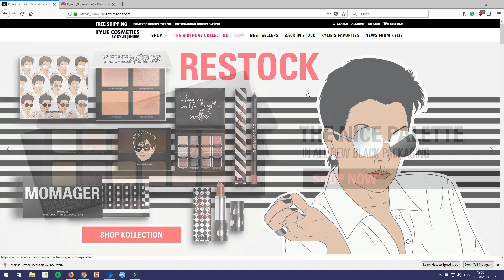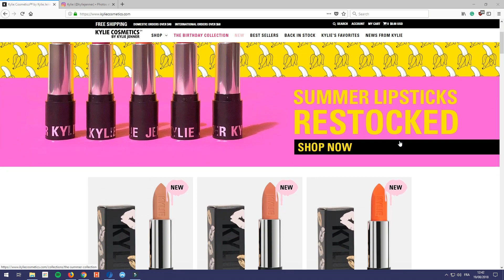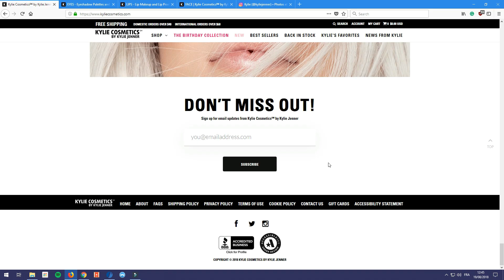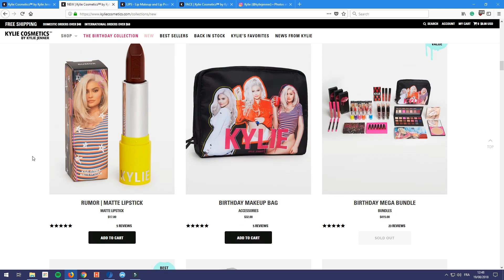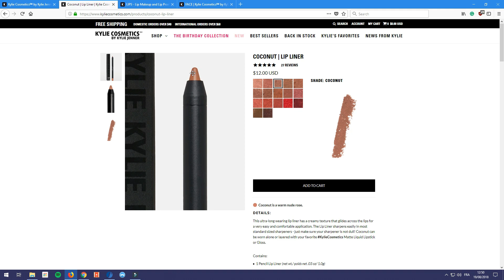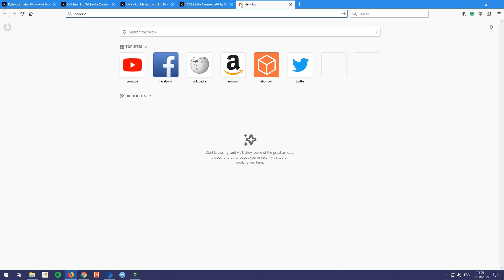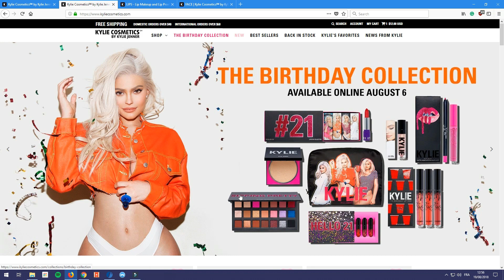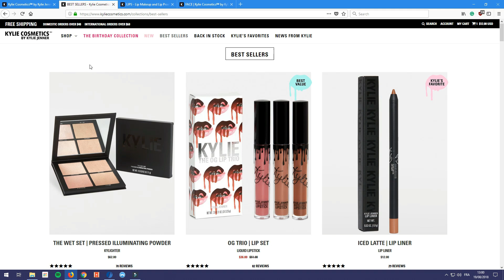💶 Milliardaire En 3 Mois ? J'Analyse Le Site De Kylie Jenner 💄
Dans cette étude de cas, j'analyse Le Site De Kylie Jenner qui est devenu milliardaire en 3 mois grâce à son site Shopify !